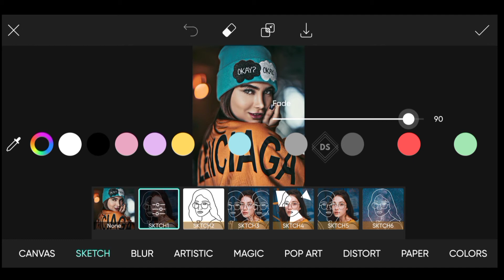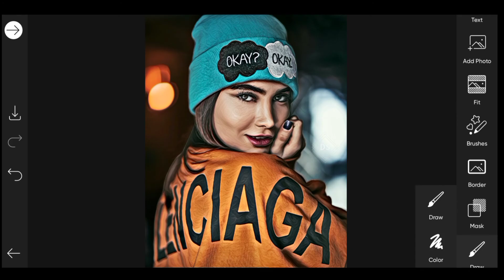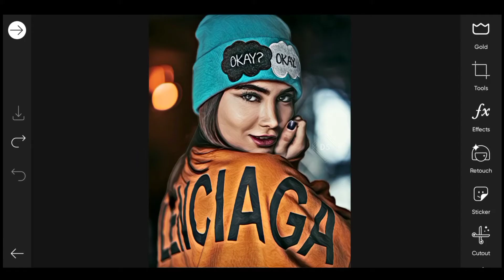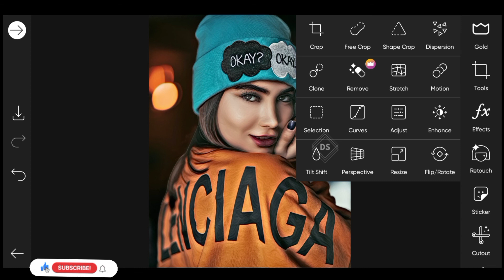Cartoon Photo Editing Apps For Android || Toolwize Photo Editing || Cartoon Hair Editing || DS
Hello Everyone , In this video I will show you How to MakeCartoon Photo Editing Apps For Android || Toolwize Photo Editing || Cartoon Hair Editing || DS
Image Credits : Unsplash
App Used : Picsart, Toolwize